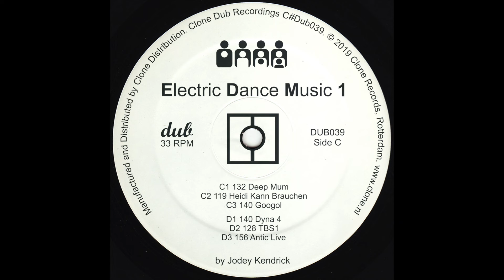Jodey Kendrick - Googol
A near perfect soundtrack for an illegal rave on a remote south England beach. Quirky Electronix to full on High Tech Electro Funk. The Rephlex legacy is real!!! Braindance is real!!! Jodey Kendrick is real!!!

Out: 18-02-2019